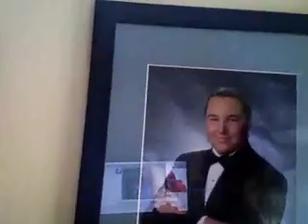Stolen Boxers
where are the bees???